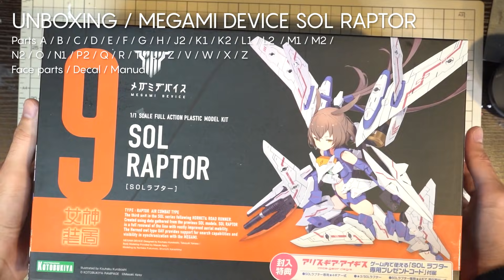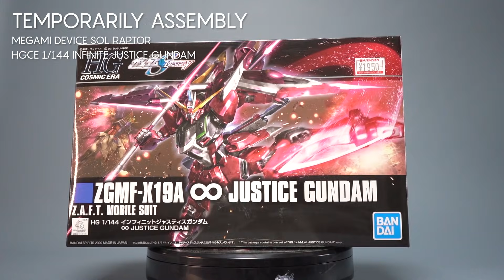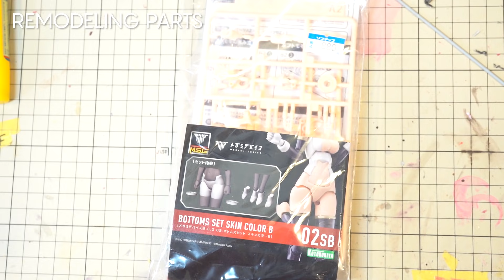正義の名の下に魔改造！ガンプラ✕美少女プラモ！ミキシング＆全塗装！HGCE 1/144 インフィニットジャスティスガンダム & メガミデバイス SOLラプター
今回はメガミデバイス SOLラプターをベースにHGインフィニットジャスティスのミキシングビルドを行いました。

前回制作したバルバトスガールとは違い、装備の多いインフィニットジャスティスを美少女プラモに落とし込むのは困難を極めました。

●使用キット
・HGCE 1/144 インフィニットジャスティスガンダム

・メガミデバイス SOLラプター

●使用工具類
○ヤスリ類
・GSIクレオス Mr.セメント徳用

○スジボリ類
・ゴットハンド ピンバイス φ2.5～3.2mm

○造形類
・瞬間接着剤 アロンアルファ※動画外でも大活躍

○エアブラシ＆塗装ブース
・タミヤ エアーブラシシステム No.4

○分解
・童友社 パーツセパレートツール

○塗料
・タミヤ ナイロン/PP用プライマー